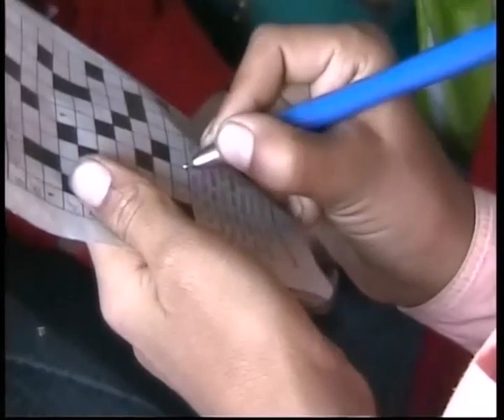dinner on the train to Aurangabad. pranzo sul treno. 31 dicembre 2005. vintage. My India 369